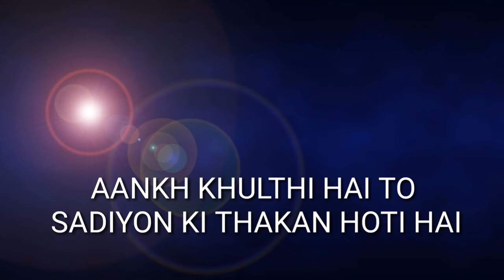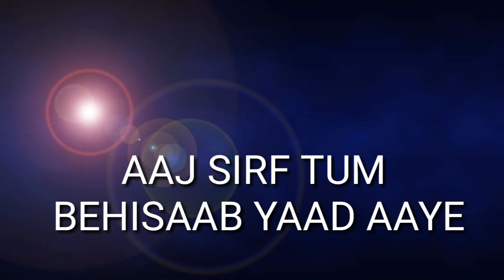URDU BEST TWO LINE POETRY EPISODE NO=188